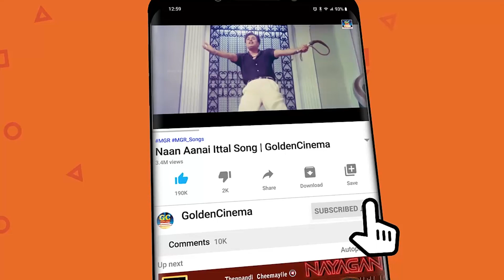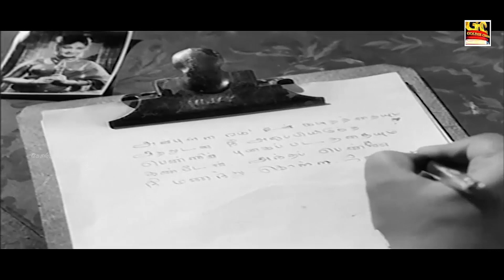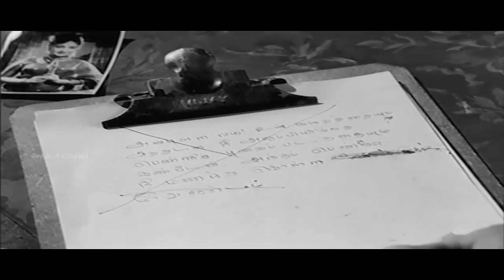பலகோடி இதயங்களை வென்ற கண்ணதாசன் காதல் பாடல்கள் | Kannadasan Kadhal Padalgal | Love Songs | 70s Songs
00:09 - கல்யாண நாள் பார்க்க சொல்ல - Kalyana Naal Parkka
04:33 - காதல் ராஜ்ஜியம் எனது - Kadhal Rajiyam Enadhu
09:55 - மோக சங்கீதம் நிலவே நிலவே - Moga Sangeetham Nilave
13:52 - இதுவரை நீங்கள் பார்த்த - Idhuvarai Neengal Partha
18:35 - மௌனமே பார்வையால் ஒரு - Mouname Parvaiyaal Oru
21:38 - உலகில் இரண்டு கிளிகள் - Ulagin Irandu Kiligal
25:38 - அத்தைமகள் ரத்தினத்தை அத்தான் - Athaimagal Rathinathai
29:13 - சொர்க்கத்தில் மயங்கும் மயக்கம் - Sorgathil Mayangum Mayakkam
33:25 - மேகமே தூதாக வா - Megame Thoothuvaga Vaa
37:35 - நீ தொட மறந்த இடங்கள் - Nee Thoda Marandha Idangal
41:35 - இரவுக்கும் பகலுக்கும் இனி - Iravukkum Pagalukkum Ini
45:28 - உன்னைத்தானே ஏய் உன்னைத்தானே - Unnaithane Ei Unnaithane
49:49 - ஆயிரத்தில் ஒருத்தியம்மா நீ - Aayirathil Oruthiyama Nee